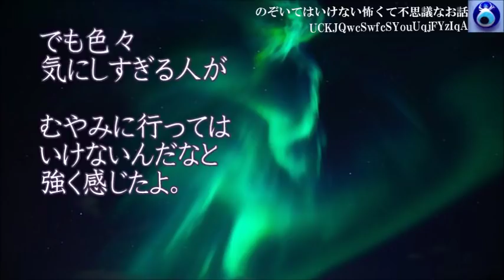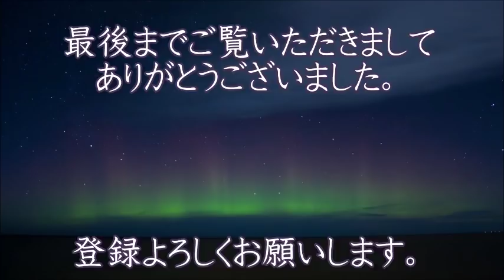【呪いのわら人形発祥の地】京都にある「貴船神社」にキモ試しに行こうってことになって行ったんだけど・・いやもう壮絶だったよ★のぞいてはいけない怖くて不思議なお話★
【呪いのわら人形発祥の地】京都にある「貴船神社」にキモ試しに行こうってことになって行ったんだけど・・いやもう壮絶だったよ

おすすめの動画はこちらから↓↓↓

「ほんとにあった呪いのビデオのスタッフだったけど質問ある？」ってガチで回答が怖いんですけど・・★のぞいていけない怖くて不思議なお話★

【おめでとう】激務が続いて仕事先から帰る道中、神社付近で車を停めて仮眠を取ることにした その後は不思議な事ばかりだったが、後日衝撃の出来事が・・ ★のぞいてはいけない怖くて不思議なお話★

【天然の現人神】ある家族を霊視する事になった。かつてないほど非常に難しく、その中の一人が全く霊視できない。しかしやっとその原因がわかった。それは・・★のぞいてはいけない怖くて不思議なお話★